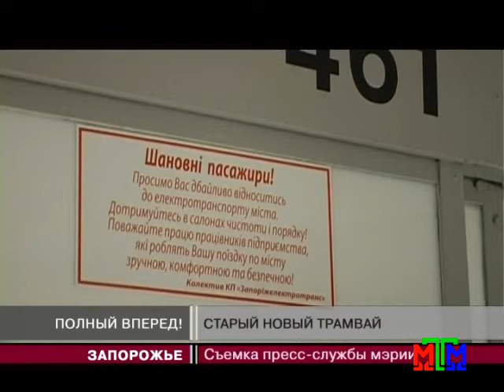Новости МТМ - На 8 Марта запорожанкам подарили обновленный трамвай - 10.03.2015